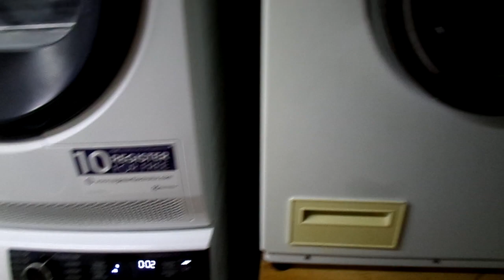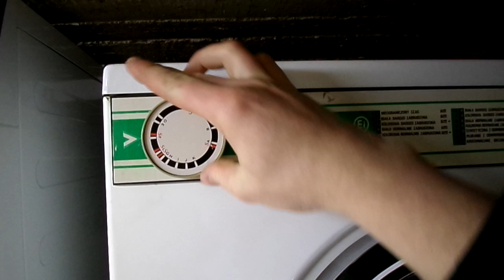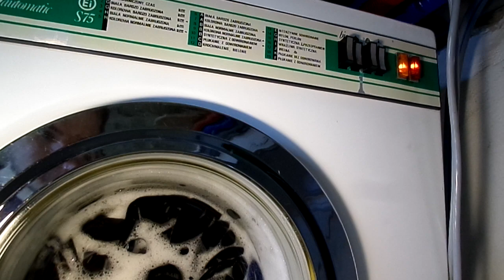Ei S75 BIOautomatic - Bawełna 45 (1/3)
Film przedstawia początek prania i podgrzewania wody. Skąd Bawełna 45, ukazane w 2 części.